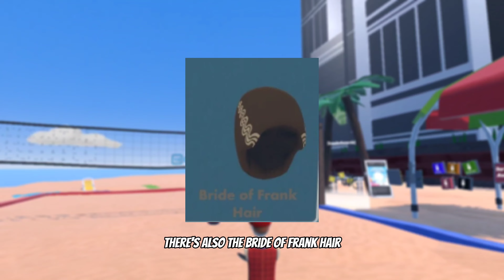The RAREST Items In Rec Room...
Today, I covered the RAREST Items in Rec Room.  This ranges from contest items, that you've NEVER heard about, to banned items you'll NEVER be able to obtain, like the HelixxVR shirt, and the First Year shirt, as well as items that were only obtainable in 2016, like the ice hockey shirt!

Intro: 0:00
Baseball Jersey: 0:02
"Class of 20__" shirts: 0:10
White and Gold Royale Cape: 0:15
Ice Hockey Shirt and Rare Dress: 0:33
HelixxVR Shirt: 0:49
First Year Shirt: 1:21
Raw Data Set: 1:33
Gold Items: 1:42
Video Partner Items (Use Code Wolf): 1:56
White Hat: 2:02
SFVRCC Shirt: 2:11
Laser Tag Alpha Shirt: 2:31
Gold Headphones: 2:39
Bride of Frank Hair: 2:51
Laser Tag Bucket: 2:56
Ghost Bow (this vid was made before rec con 2023):3:05

Hello, my name is Werewolf, and I make mainly YouTube and TikTok videos about the game, Rec Room!  I mainly talk about rare items and old features about the game.  ❤